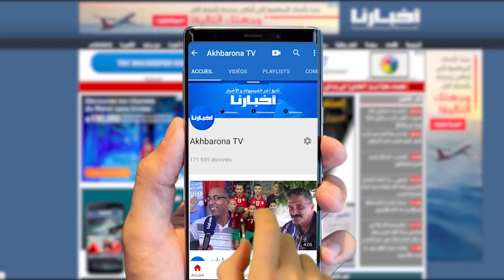التكناوتي:غادي نديرو مجهود باش نربحو الفينال فالدار